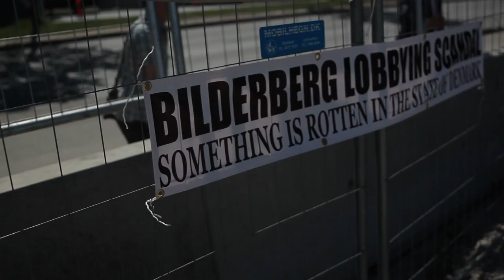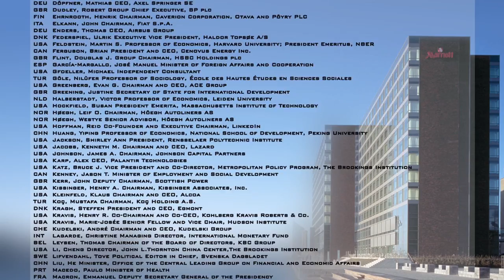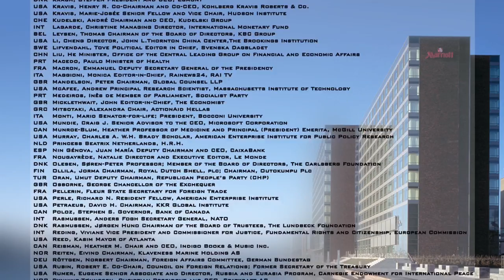Roadtrip: Bilderberg 2014 Copenhagen (+Diederik Samsom Q&A)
What we have seen at the site of the 2014 Bilderberg conference:

-- for the first time in the history of Bilderberg, one of the attendees (Diederik M. Samsom) would come out to answer questions of the demonstrators in great detail
-- friendly and open-minded policemen and locals
-- a wild mix of demonstrators with a great variety of different opinions and responses to the Bilderberg conference
-- power brokers and independent journalists from all over the world

and all activists